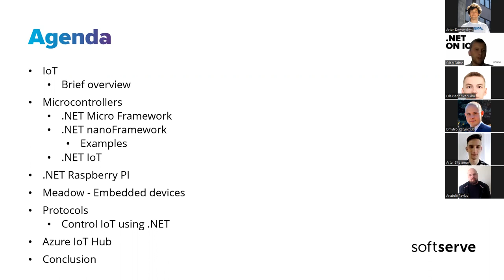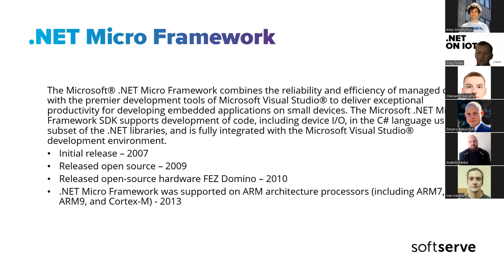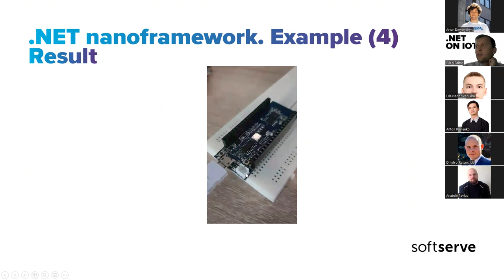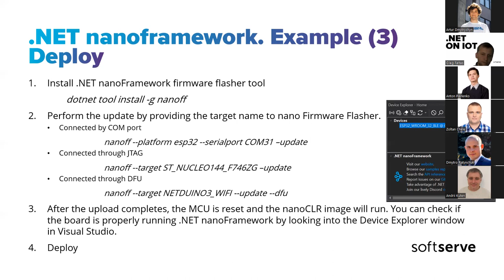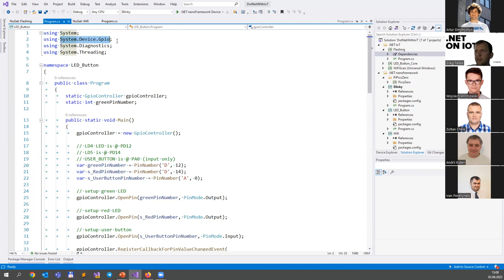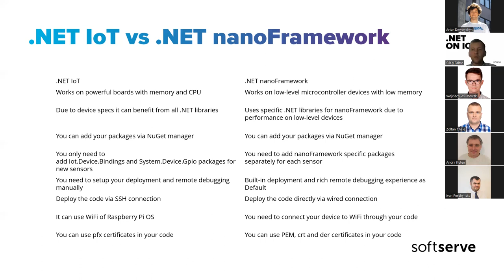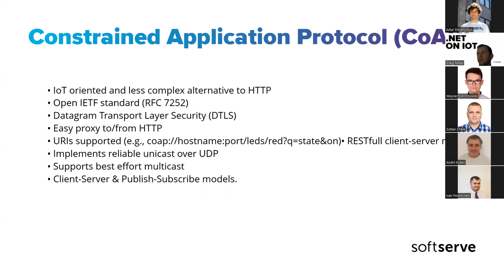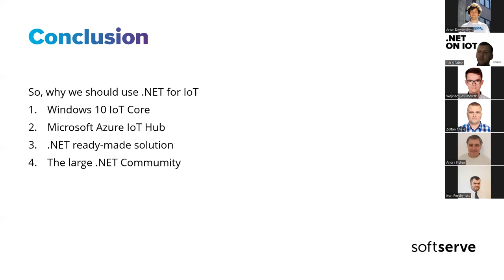.NET on IoT by Oleg Faitas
During the meetup, we have proceeded with an overview of IoT in general, how to develop or program microcontrollers using .net, and how .net is integrated, also we will discuss how to run .NET applications on Raspberry Pi, a few words about meadow, what protocols need to know and the end – Azure IoT Hub with conclusions.